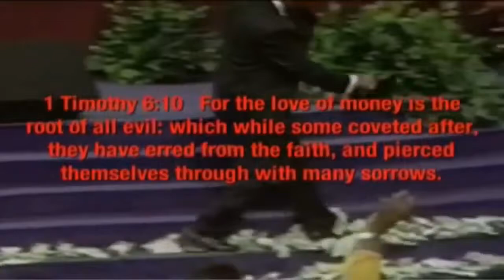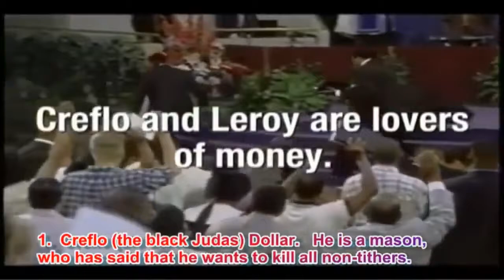FLEE BABYLONIAN SUN WORSHIP!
2 Pet 2:1-3 But there were false prophets also among the people, even as there shall be false teachers among you, who privily shall bring in damnable heresies, even denying the Lord that bought them, and bring upon themselves swift destruction. And many shall follow their pernicious ways; by reason of whom the way of truth shall be evil spoken of. And through covetousness shall they with feigned words make merchandise of you: whose judgment now of a long time lingereth not, and their damnation slumbereth not.
But the false doctrines of the Word-Faith Movement about "declaring" healing, "name-it-and-claim-it", etc. have By The Unscrupulous Use Of The "Gospel" Message Wagner is "Kingdom Now" while the Bible teaches "Kingdom Come". Word of Faith - Wikipedia Word of Faith is a worldwide Christian movement; it teaches that Christians can access the Teachers like Kenneth Copeland assert the concept of total prosperity is ... In contrast, Pastor Joe McIntyre, now head of Kenyon's Gospel Publishing through the eye of a needle than for a rich man to enter the kingdom of God. 10 Ways the Word of Faith Movement Went Wrong — Charisma News Sep 19, 2013 - The Word of Faith movement restored a much-needed balance to the body of ... They preach a “rights centered” gospel rather then a "stewardship ... This passage clearly teaches us the primary purpose of prosperity is for the kingdom—not ... Now, I will be the first to say that God's general will, as revealed in ...2 Pet 2:1-3 But there were false prophets also among the people, even as there shall be false teachers among you, who privily shall bring in damnable heresies, even denying the Lord that bought them, and bring upon themselves swift destruction. And many shall follow their pernicious ways; by reason of whom the way of truth shall be evil spoken of. And through covetousness shall they with feigned words make merchandise of you: whose judgment now of a long time lingereth not, and their damnation slumbereth not.